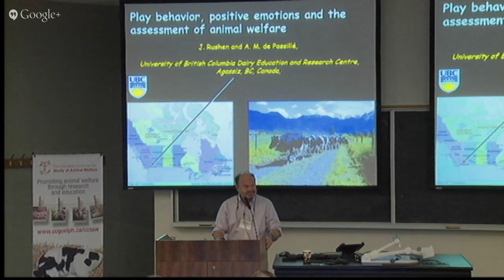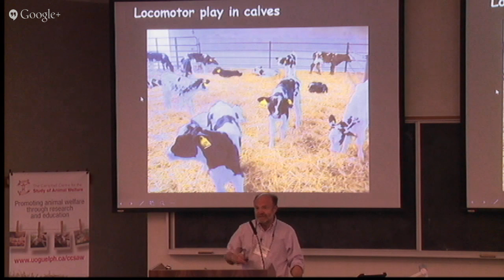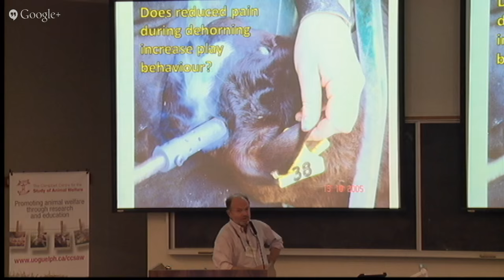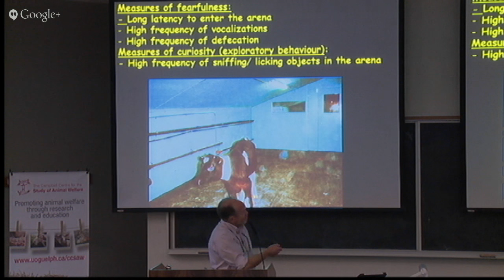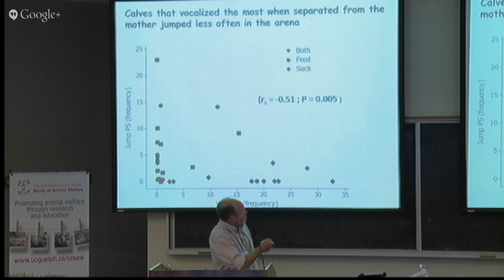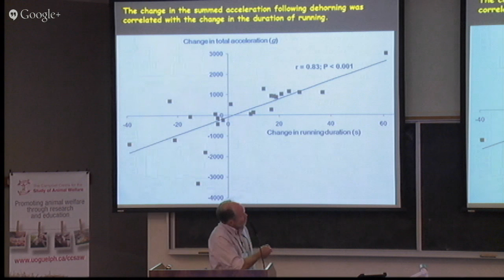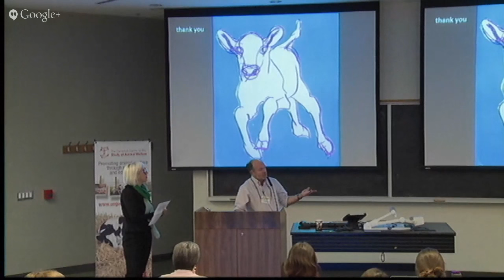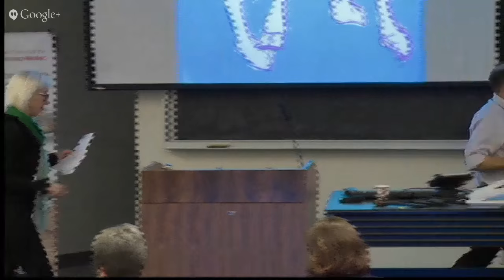Play behaviour, positive emotions and the assessment of animal welfare - Jeff Rushen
The CCSAW 8th Annual Animal Welfare Research Symposium is THIS WEEK !
The program is now online - The Symposium covers a range of topics related to animal welfare, animal
ethics and the role of animals in society. This event has something for everyone
- our program features animal welfare research on dairy cows, horses, pigs, laying hens, turkeys,
tigers, cats, dogs, and mice.

Keynote Speaker:   Dr. Jeff Rushen , Adjunct Professor in the Animal Welfare
Program at the University of British Columbia, will be giving talks entitled:
"What science has taught us about best practices for handling dairy cattle"
and “Play behaviour, positive emotions and the assessment of animal welfare”
Time: 9am-5pm (on-site registration begins at 8:30am)
Location: Pathobiology/AHL Building, Room 1800 (Ontario Veterinary College)
Cost: Registration & lunch are free (Donations are appreciated: $10 students and $20 faculty)

Online registration closes May 11th at noon . This symposium will also be offered via webinar.
Webinar registrants will be sent the webinar link on May 12th.
You may also register through the CCSAW website .
Everyone is welcome to attend. We hope to see you there!